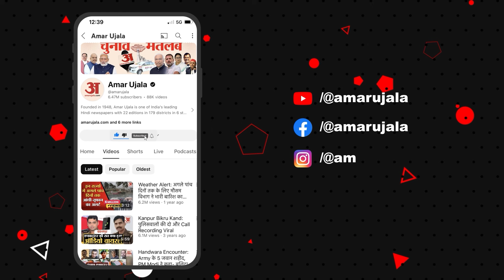Tikamgarh :खेत में मिला 15 फीट लंबा अजगर, मोर का शिकार करके बैठा था, वन विभाग की टीम के भी होश उड़े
टीकमगढ़ जिला मुख्यालय से लगे हुए कुंवरपुर गांव के किसान महेश कुशवाहा के खेत में गुरुवार दोपहर 15 फीट लंबा अजगर मिला। उसने मोर को निगल लिया था। बड़ी मशक्कत के बाद 50 किलो वजनी अजगर को पकड़ा गया।

A 15 feet long python was found in the field of farmer Mahesh Kushwaha of Kunwarpur village near Tikamgarh district headquarters on Thursday afternoon. It had swallowed a peacock. After a lot of effort, the python weighing 50 kg was caught.